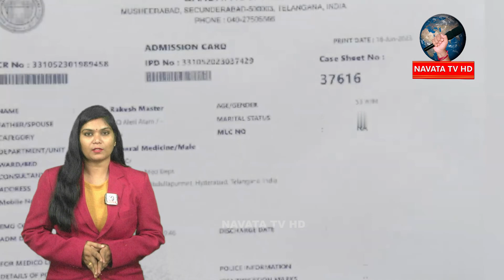పదిహేను వందలకు పైగా సినిమాలు చేసిన రాకేష్ మాస్టర్